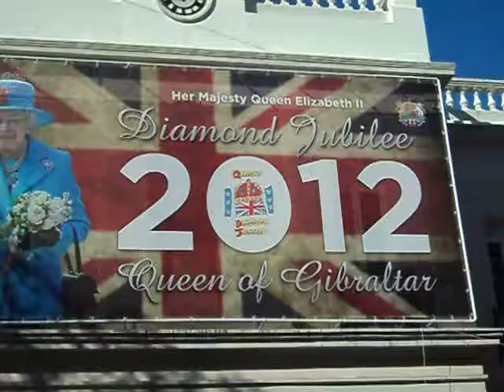Piazza Gibraltar welcomes The Queen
This i love, to show the World just how much the People of Gibraltar think about our Queen this is seen  at the Piazza Main Street Gibraltar.